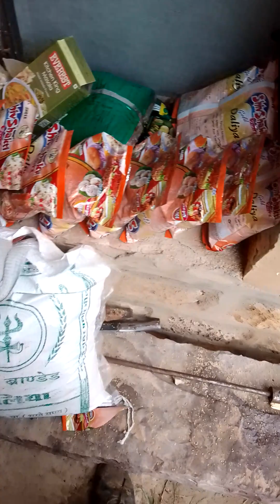मारवाड़ लापासी कैसे बनाई जाती हैyoutube